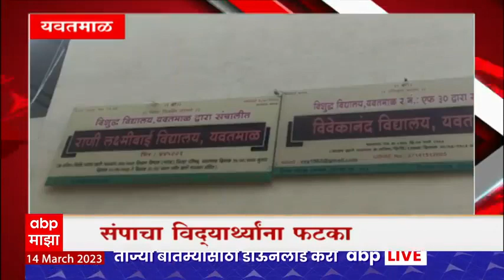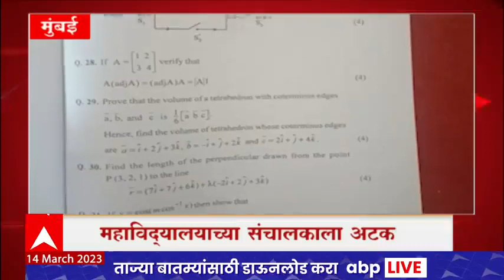Majha Gaon Majha Jilha : माझं गाव माझा जिल्हा : 14 मार्च 2023 : ABP Majha